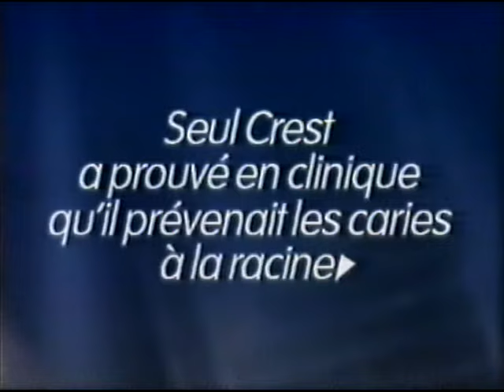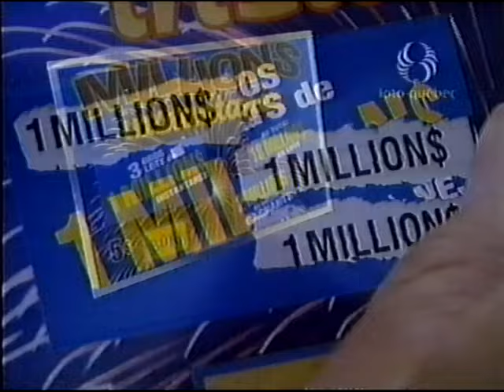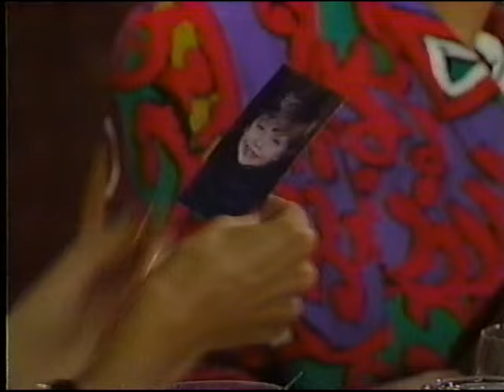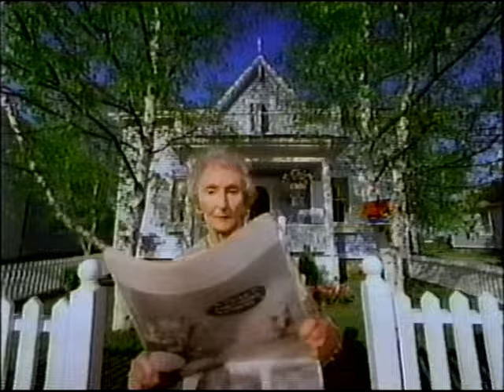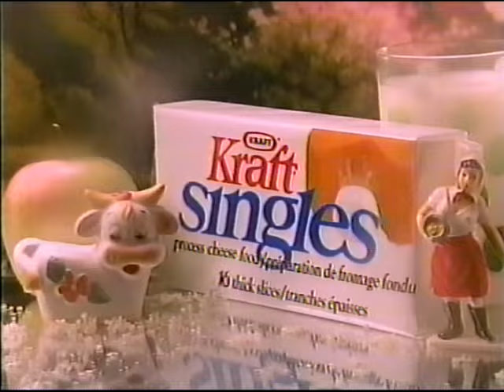L'or du temps (1992)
Téléroman de Réal Giguère avec Luis de Cespedes, Brigitte Morel, Normand D'Amour, Marie-Josée Longchamps, Guy Godin,  Michel Langevin, Sylvain Giguère, Michel Goyette, Francine Lareau, Jean-Pierre Bergeron et Carole Chatel.